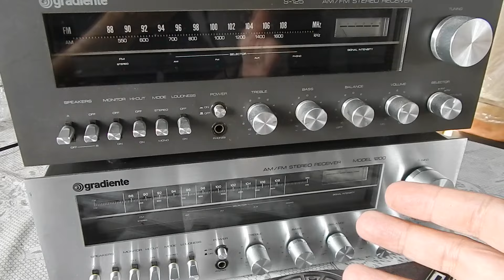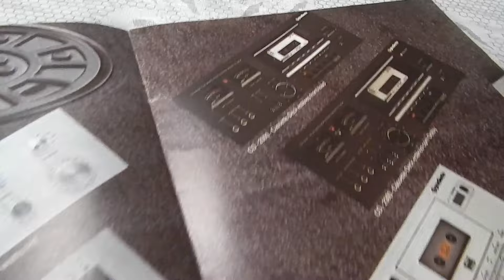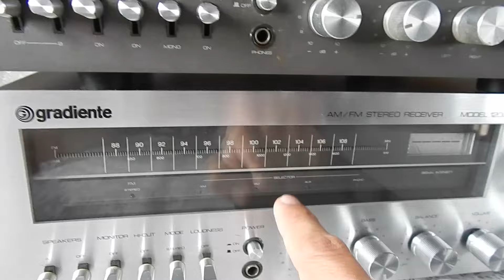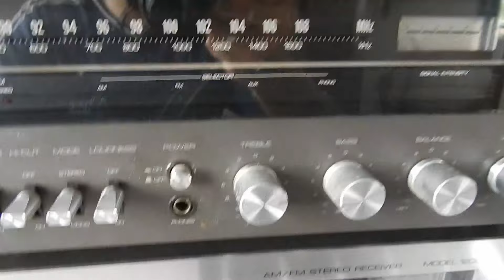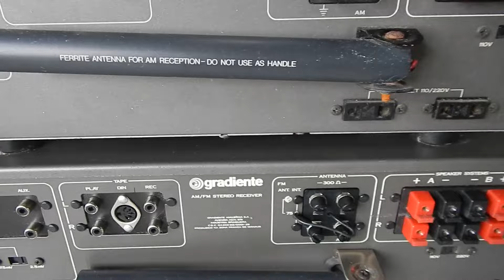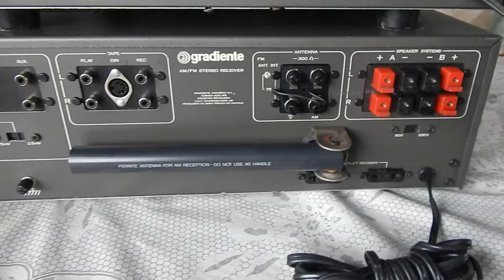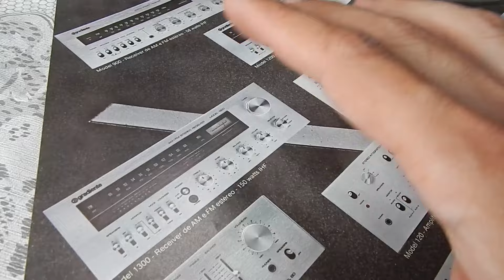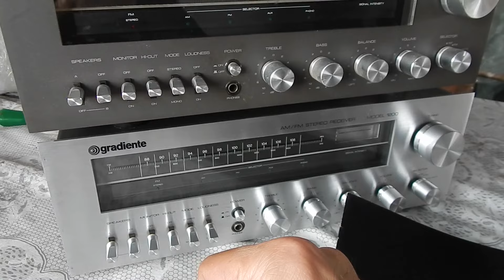É O MESMO APARELHO GRADIENTE??? MODEL 1200 É O S 125 ?? COMPARAMOS ESSE VINTAGE NACIONAL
Olá pessoal .
sabemos muito bem que a industria reutiliza material apenas fazendo uma nova denominação a ele. será que isso aconteceu nos anos 80 ? a resposta é : sim !!! A grande Gradiente dos anos 70/80 utilizava desta tática. Hj vamos ver se o Receiver MODEL 1200 é mesmo a base utilizada no amplificador e rádio do system 125 .
NÃO ESQUEÇA DE DEIXAR UM COMENTÁRIO SOBRE SUA OPINIÃO DO VÍDEO E DO ASSUNTO ABORDADO
GRANDE ABRAÇO.